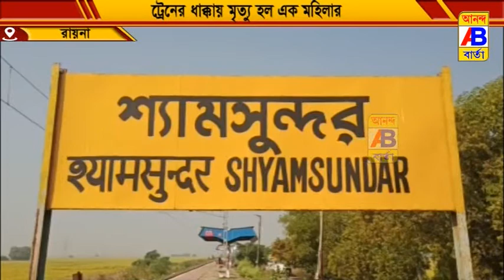স্টেশন এর ঢিল ছোড়া দূরত্বে ঘটল দুর্ঘটনা